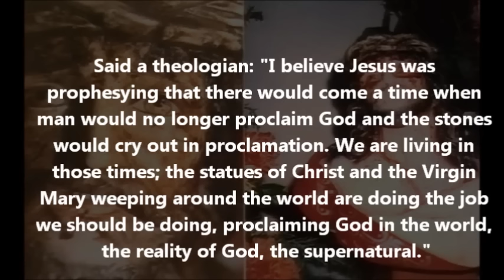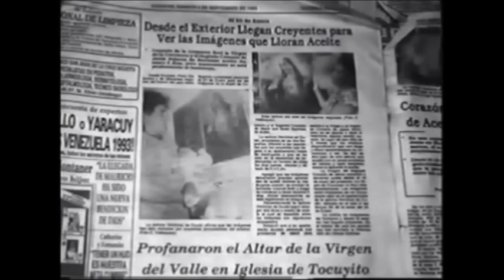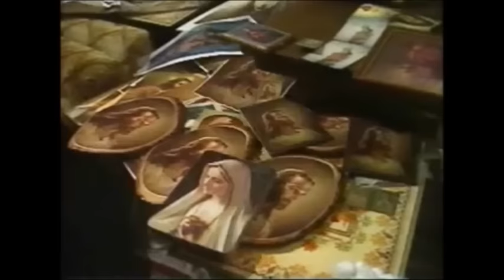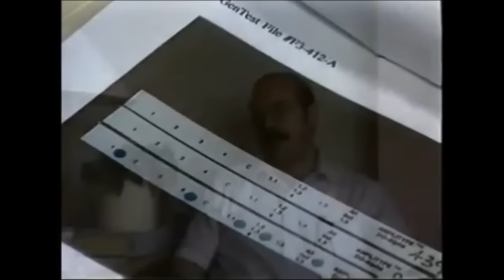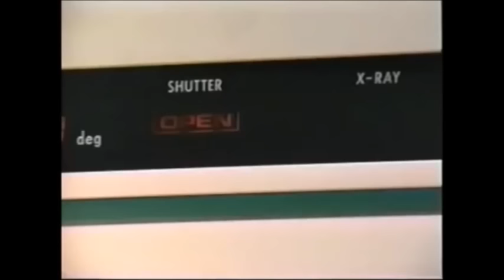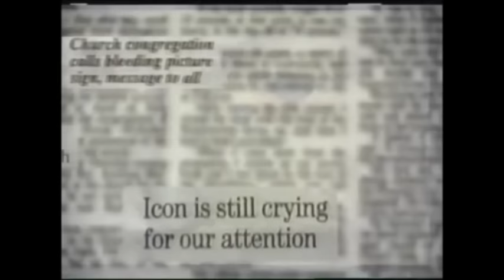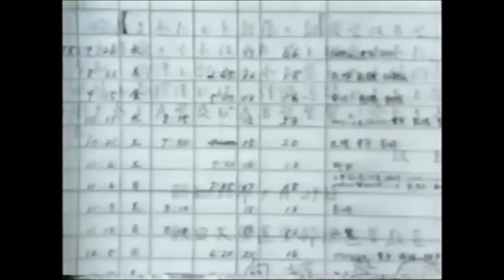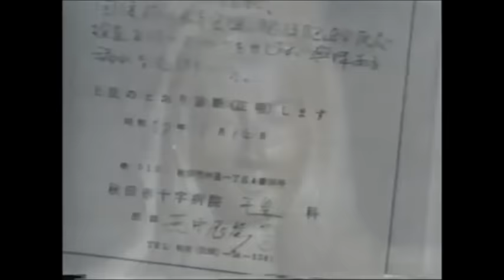The Tears From Heaven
A weeping statue is a statue which has been claimed to be shedding tears or weeping by supernatural means. Statues weeping tears of a substance which appears to be blood, oil, and scented liquids have all been reported. While it is true, sadly some have been deliberate hoaxes, these have been exposed as such by the Catholic Church. Investigations today often include tests of blood and tears to discover if real human blood and tears, as well as scans performed to reveal if a hoax is taking place. Catholics do not worship statues. Anyone who perceives that in this day and age that man made objects are worshiped is either misled or speaking out of malice or ignorance. Statues and other man made objects are made every day, all over the world. It seems only religious ones weep. Religious statues and paintings act as a photograph of a loved one, kept as something precious because of the love a person has for the loved one in a photograph.